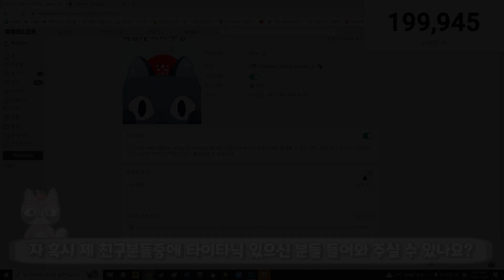이건 대체....? [펫 시뮬레이터 x]